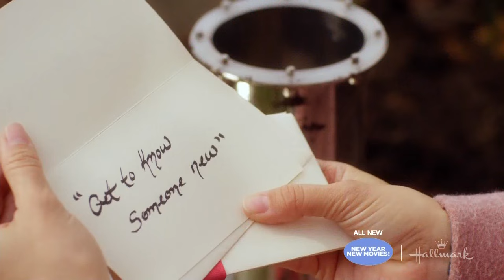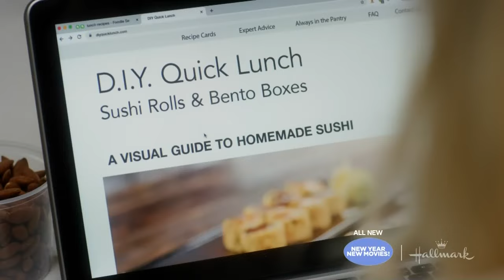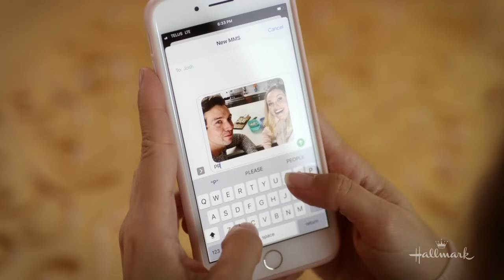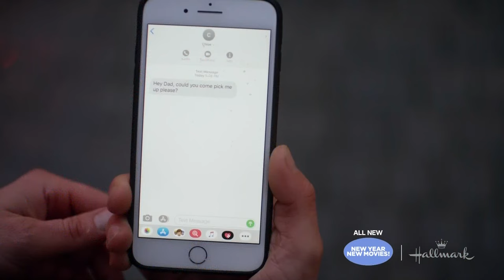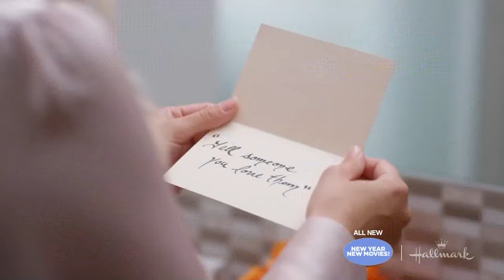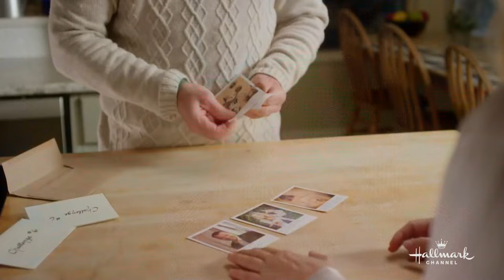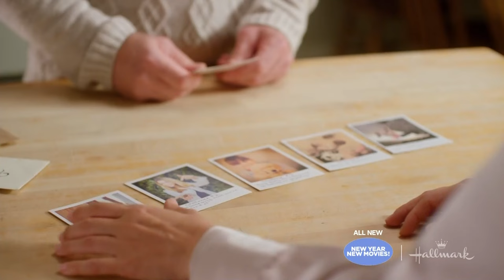Dont Forget I Love You 2022 HALLMARK